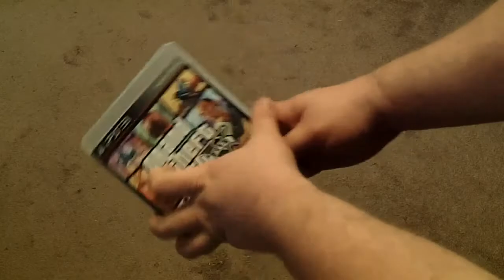Josh Plays: The Adventures of Tom Sawyer Vs. Grand Theft Auto Vee... Five. GTA 5.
Josh Plays takes a look at Adventures of Tom Sawyer and Grand Theft Auto Vee... 5. What game will come out on top?